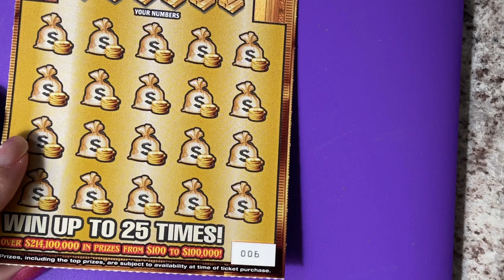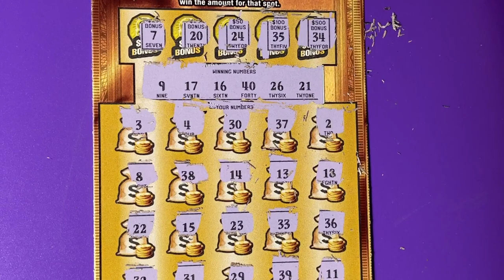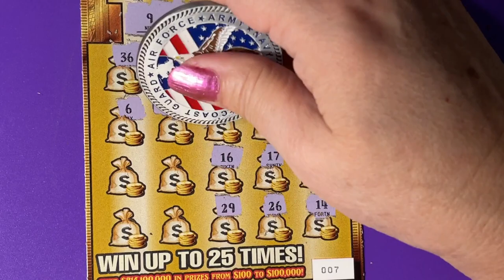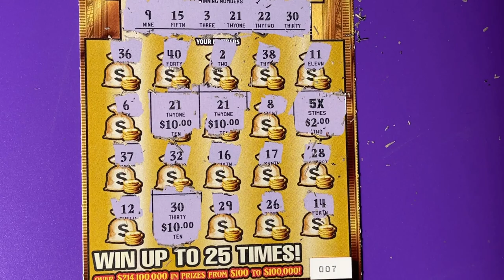Gold Rush Ltd Tickets 6 and 7, Florida Lottery